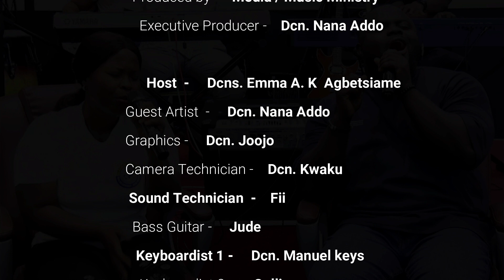🔥PENTUNES || EPISODE 1 || 01-05-2023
Produced by - Media / Music Ministry
        Host  - Dcns. Emma A. K  Agbetsiame
        Guest Artist - Dcn. Nana Addo